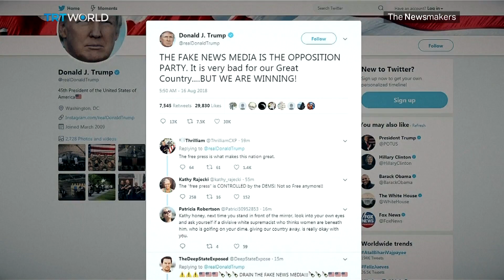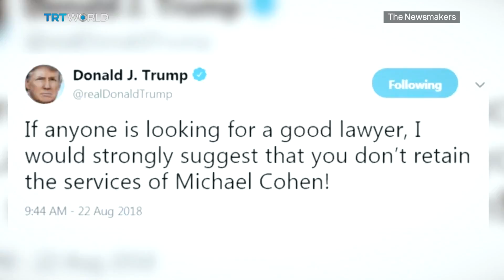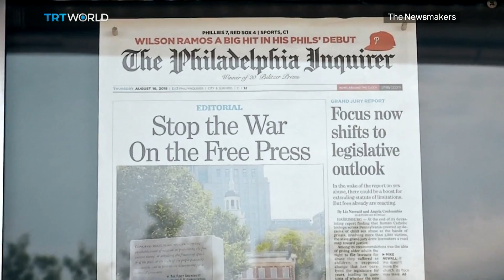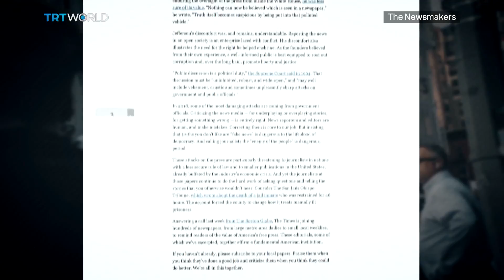Donald Trump attacks American media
For centuries a free press has been seen as a pillar of American democracy. But could Trump's attacks be eroding that principle? Some in the media think so and they're fighting back.  More than 300 news outlets banded together to condemn what they see as the president's assault on the press. Sandra Gathmann reports.